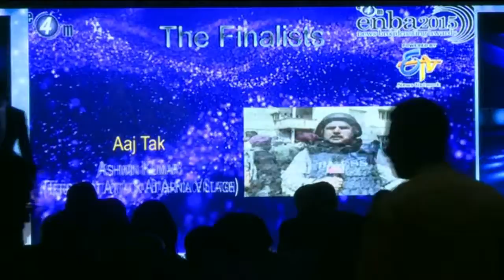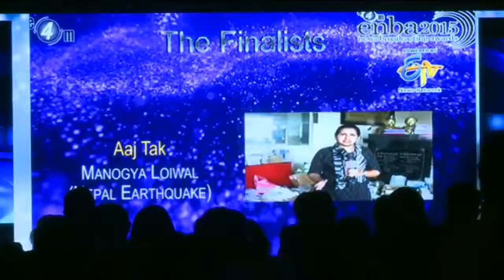enba 2015 Best Spot News Reporting English & Hindi